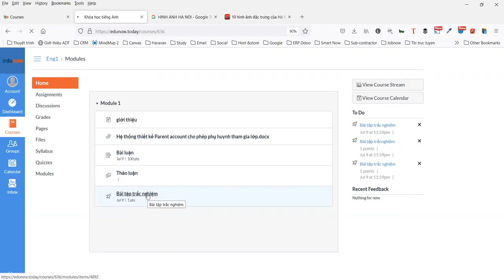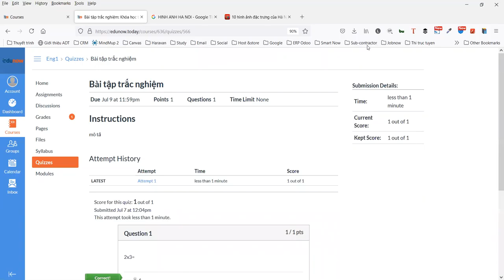Edunow học viên làm bài trắc nghiệm ViệnĐàoTạoBáchKhoa.